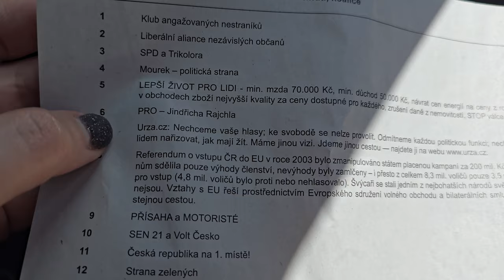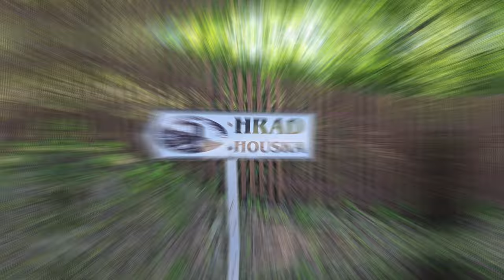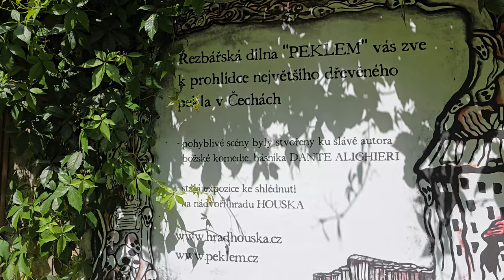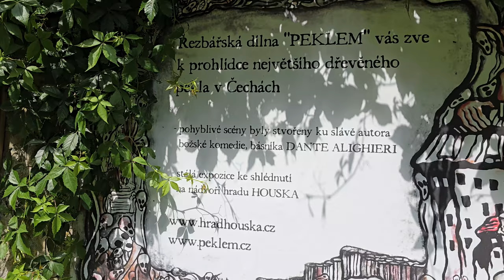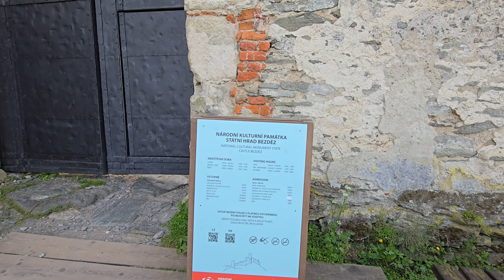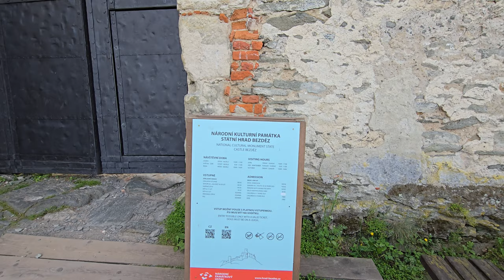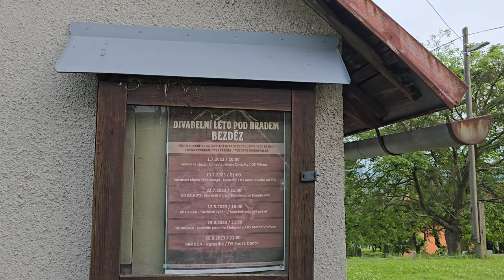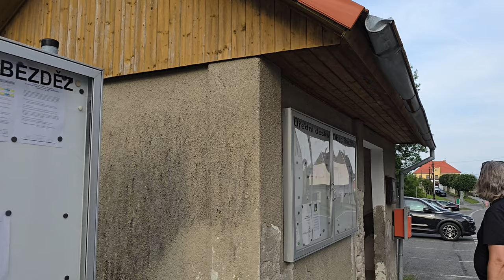Самые страшные замки Чехии. Hrad Houska и Bezděz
Сегодня мы посетим 2 самых мистических замка Чехии. Первый замок - Гоуска. В нём находится самый ужасный портал,которого боятся люди на протяжении веков. Мы расскажем вам историю этого замка и откроем тайну портала. А потом мы отправимся в соседний замок,от названия которого становится не по себе - Демон и Ярость,так звучит перевод его имени. В общем,будет интересно и страшно